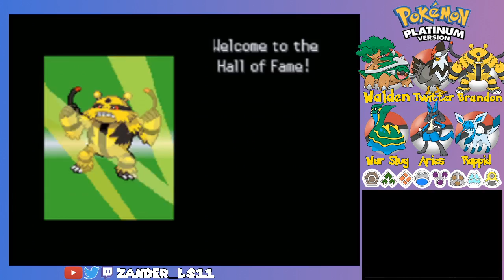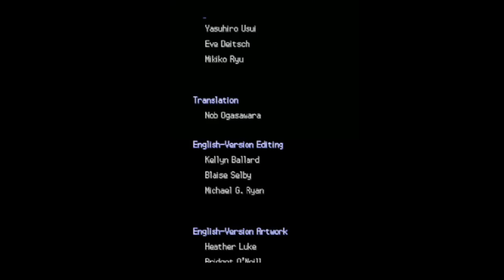Pokemon Platinum Episode 32: Cynthia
In which we take on the champion of Sinnoh, and end the first part of the journey